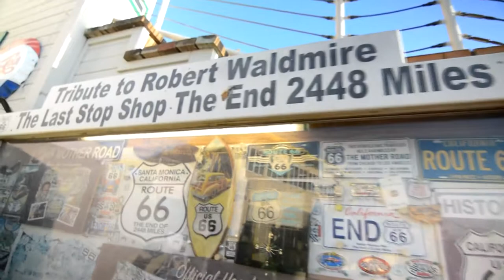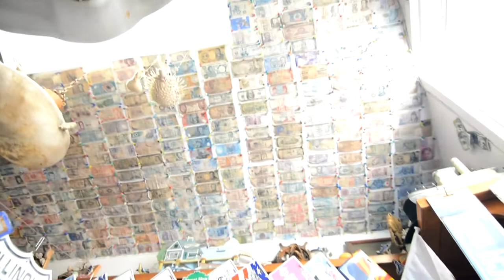PYT (Michael Jackson) Steel Pan/Drum cover on the Santa Monica Pier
I made this video collage of my first visit to Santa Monica Pier.  I don't remember ever visiting this landmark.  I might have when I was a young kid but to my memory, this is my first time.  I was so happy to find such a place filled with street performers and photogenic scenery!

The musician Shoy Phillips was amazing with the steel pan.  I know it as the steel drum performed on the streets of San Francisco.  This guy seemed to take the skill to a next level doing pop songs and many solo sounding riffs!  He seems very skilled and definitely impressive with all the sounds he can make.  I hope you like it!

Check out more of Shoy Phillip on his YouTube page, Facebook or Instagram.

Instrument: Steel Pan (national instrument of Trinidad and Tobago)